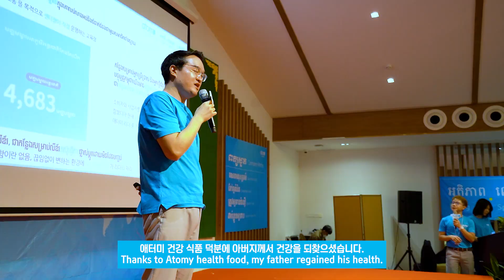ពិធីឡើង​ដំណែង​ហ្សេរ៉ុន​រ៉ូស​ម៉ាស្ទ័រ​ថ្មី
ពិធីឡើង​ដំណែងហ្សេរ៉ុនរ៉ូស​ម៉ាស្ទ័រ​ថ្មី
ថ្ងៃទី​24 ខែ​​ធ្នូ ឆ្នាំ2022 អាតូមីកម្ពុជាបានរៀបចំ
សិក្ខាសាលាអំពីភាពជោគជ័យ នៅក្រុងភ្នំពេញ នាសាល ដឹ ព្រេមៀ សេនធ័រ សែនសុខ
ក្នុងនោះមានសមាជិកអាតូមីកម្ពុជាចំនួន ៤រូប ទទួលដំណែងជាហ្សេរ៉ុនរ៉ូសម៉ាស្ទ័រ។
សូមអបអរសាទរ
១. ហ្សេរ៉ុន​រ៉ូស​ម៉ាស្ទ័រ​ ហង្ស​ បុប្ផា និងហ្សេរ៉ុន​រ៉ូស​ម៉ាស្ទ័រ​ សូ ភឿន។
២. ហ្សេរ៉ុន​រ៉ូស​ម៉ាស្ទ័រ​ ម៉ៅ តុត និងហ្សេរ៉ុន​រ៉ូស​ម៉ាស្ទ័រ​ គី គន្ធា។
៣. ហ្សេរ៉ុន​រ៉ូស​ម៉ាស្ទ័រ​ រី ពិដោ និងហ្សេរ៉ុន​រ៉ូស​ម៉ាស្ទ័រ​ ម៉ន ភិរុណ។
៤. ហ្សេរ៉ុន​រ៉ូស​ម៉ាស្ទ័រ​ ជ័យ វណ្ណេន​ និងហ្សេរ៉ុន​រ៉ូស​ម៉ាស្ទ័រ​ ហ៊ាត គន្ធី។